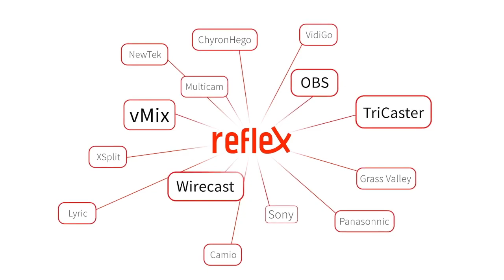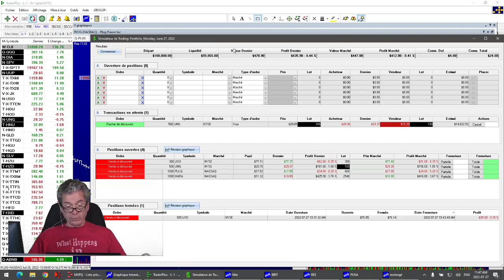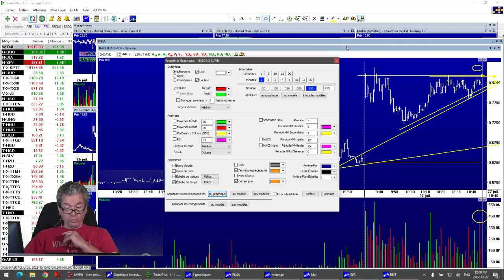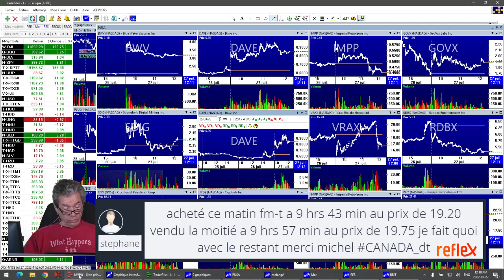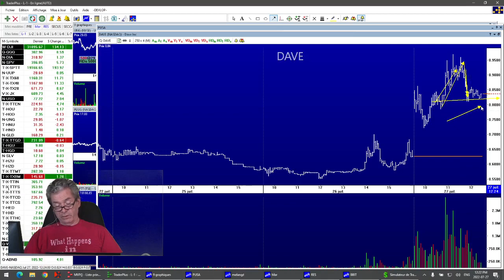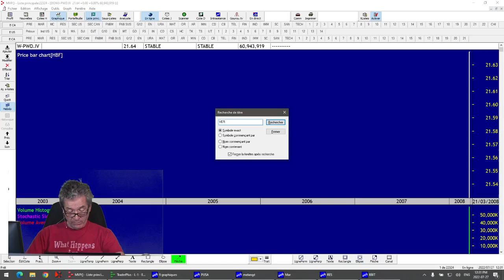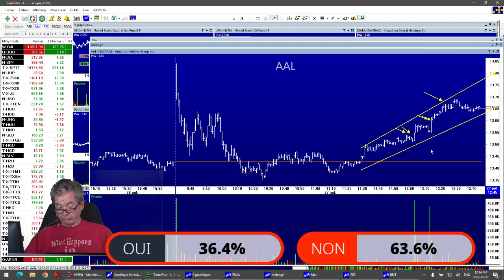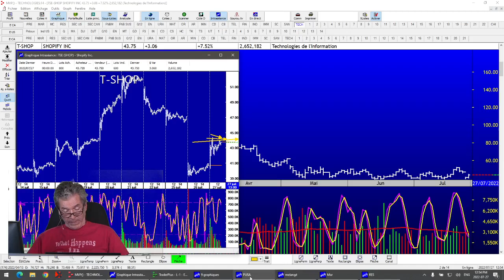Le Feu de l'Action